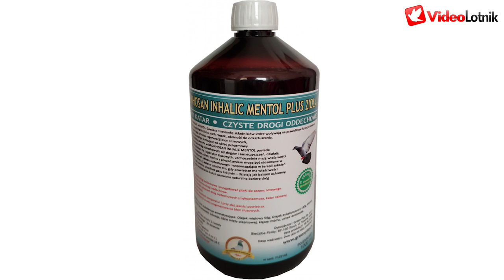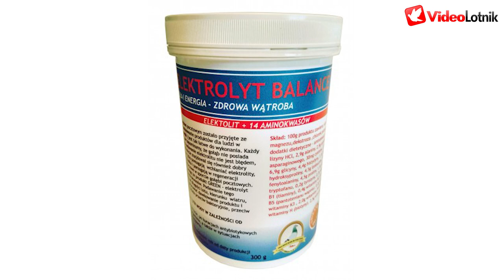Piotr Jabłoński - Lot gołębi młodych, w gołębniku - PZHGP Toruń